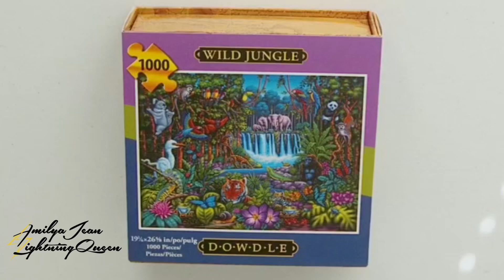Wild Jungle Jigsaw Puzzle - Puzzle Time-Lapse Series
This is a Dowdle jigsaw puzzle with 1000 pieces. Really fun to do with the bright colors and fun jungle picture. It took me a couple days to complete it but I would say it was easy and worth doing:)